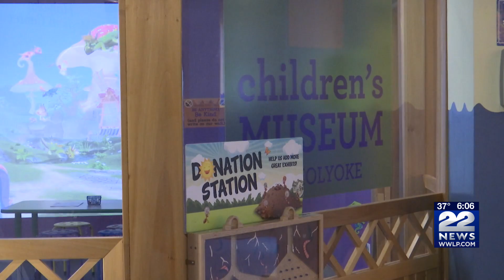Holyoke Children's Museum Open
After a three week long COVID quarantine and deep cleaning, The Holyoke Children's Museum at Heritage State Park reopened Monday, much to the delight of Springfield area families.